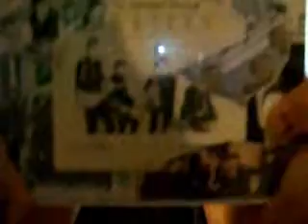Just A Bit of Me & Paul Fun....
Hay everyone.It's just me doing some weird stuff again (like I never do anything weird,but well..) But this time,a special friend stopped by to say Haii =D

Challenge Two: July 20-26
Part One: Find the most unusual/obscure Beatles' fact you can, include the source.
Part Two: Create the word "Beatles" out of something.